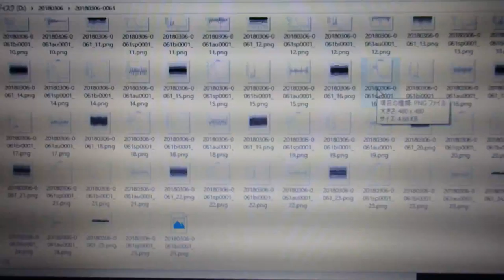超音波技術（多変量自己回帰モデルによるフィードバック解析） ultrasonic-labo